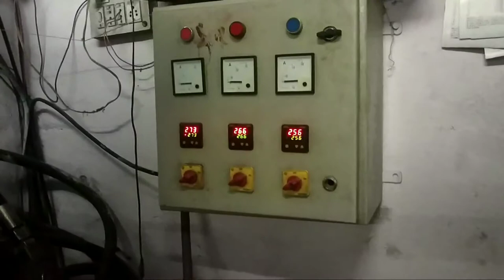Hot runner mould !! Plastic injection moulding